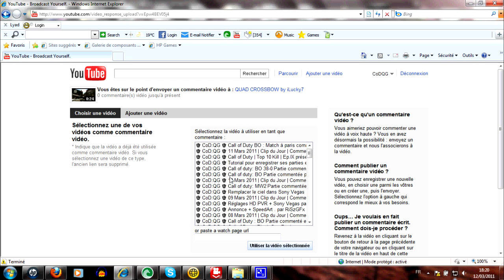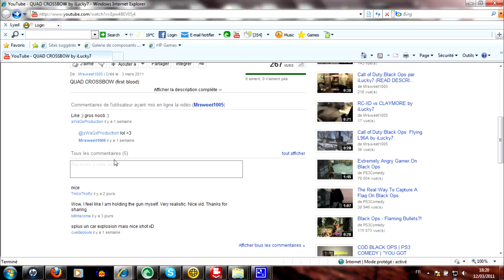♔ CoD:QG ♔ Concours pour commenter un Clip du Jour !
La Marche à suivre pour participer :
1) Télécharger le pack "Clip du Jour"
2) Réalise le commentary et le montage du clip du jour
3) Upload le sur ta chaîne avec en titre : Concours "Clip du Jour" CoDQG
et en description le lien de notre chaine svp !
4) Viens sur cette vidéo et ajoute ton clip du jour en commentaire vidéo.

TiZho